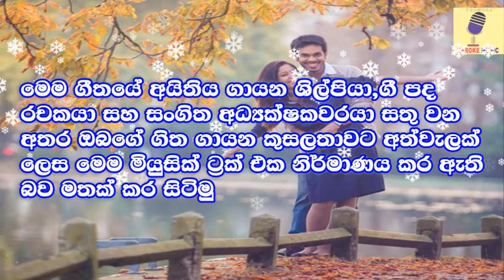Hitha Riduna Hamadema - Rahal.Alwis Karoke Without Voice